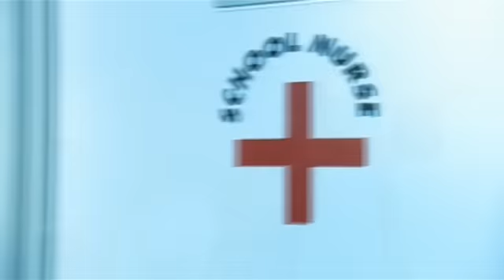Boyzvoice - What's Happening To My Body (HQ)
Boyzvoice - What's Happening To My Body (High Quality)